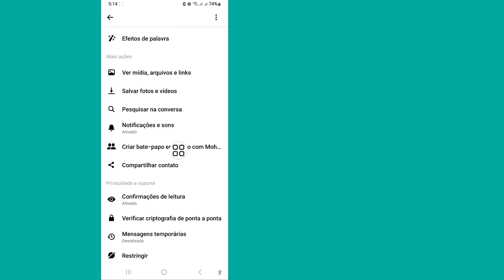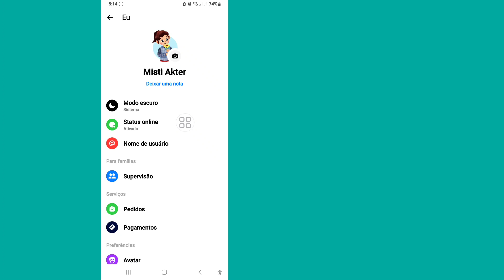Como desativar a criptografia de ponta a ponta no Messenger 2024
Como desativar a criptografia de ponta a ponta no Messenger 2024 | Remova a criptografia de ponta a ponta no Messenger

 Se você está procurando um vídeo sobre como desativar a criptografia ponta a ponta no Messenger 2024, aqui está!  Neste vídeo vou mostrar como remover a criptografia de ponta a ponta no Messenger.  Certifique-se de assistir ao vídeo até o final. Você pode fazer isso facilmente.  Basta seguir todos os meus passos. Continue assistindo o vídeo completo sem pular para aprender como remover a criptografia de ponta a ponta no Messenger 2024 |  Desative a criptografia de ponta a ponta no Messenger.  Isso é fácil e simples  Procedimento